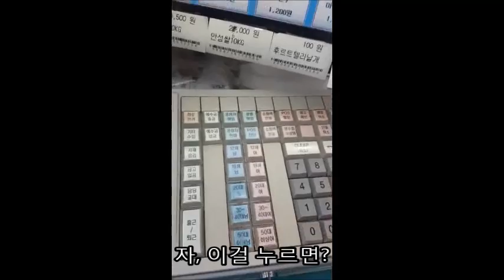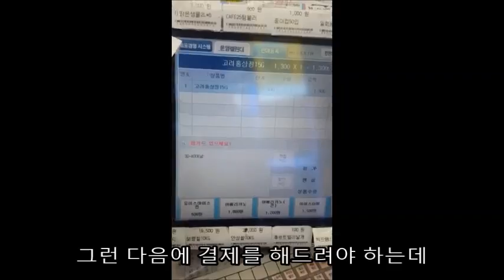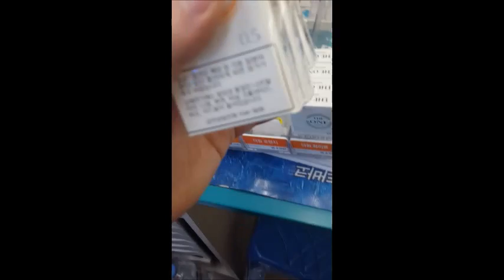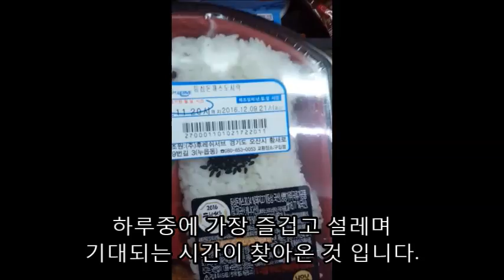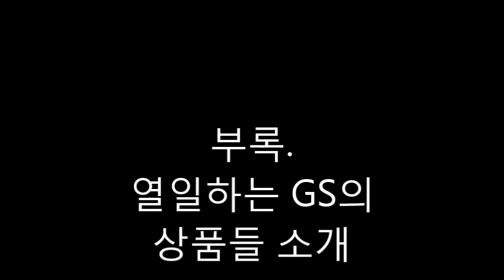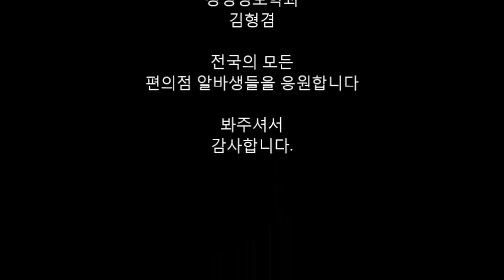GS 25 편돌이의 편의점 알바 기본 강좌 / GS25 Part-time Job lecture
편돌이 반년차입니다
기초 상식들만 알려드렸습니다